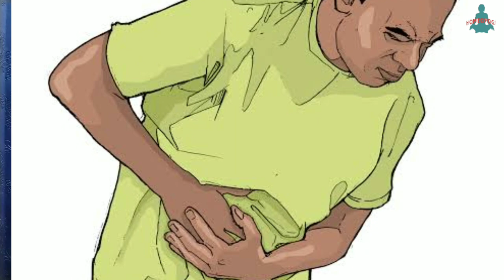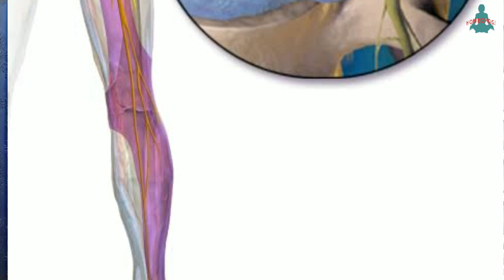colocynthis homeopathic medicine, homeopathic medicine for abdominal pain, colocynthis 30, colo 200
colocynthis homeopathic medicine, homeopathic medicine for abdominal pain, colocynthis 30, colocynthis 200 by homeoyogi.
is video me mene colocynthis homeopathic medicine ke bare me bataya hai, colocynthis homeopathic medicine pet dard ki homeopathic dawa hai jiska koi mukabla nahi hai, colocynthis scietica homeopathic medicine bhi hai, colocynthis kisi bhi neuralgic pain ki best homeopathic medicine hai.

colocynthis homeopathic medicine
colocynthis 30
colocynthis 200
colocynthis in severe colic
colocynthis in abdominal pain
colocynthis in female pain
colocynthis in neuralgia
colocynthis in scietica

homeopathic competitive books:

homeopathic combination-

1. Dr v.k.chouhan solved multiple choice que 1st vol.-

2. Dr v k chouhan 2nd volume -

3. Dr v k chouhan 3rd volume-

4. Crack the entrance exam-

5. success a guidebook on homeopathy for competitive exam vol 1-

6. 4000 Mcqs In Homeopathy For Upsc, Psc And Md Entrance Examinations

7. TArget pg